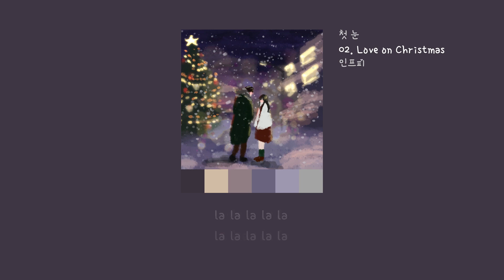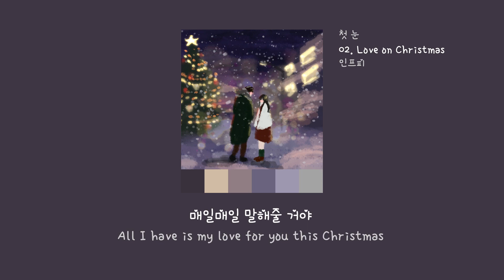[LyricVideo/가사비디오] 인프피(INFP) - 'Love on Christmas'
1. 숏폼으로 음원홍보 방법이 있어요
2. 스포티파이,유튜브마케팅에 내 음악을 홍보하는 방법도 있어요

이 곡은 인프피(INFP) - 첫 눈(The First Snow)에 수록된 인디 장르의 "Love on Christmas" 입니다.

가사:

너와 함께 하고 싶은 밤
흰 눈 보다 더 설레어 나
귓가에 맴도는 노래를
불러주고 싶어

반짝이는 별을 보다가
나의 맘에 담아 보다가
행복해 그저 함께라서
Sending you my love on Christmas

I love you on Christmas
나에겐 매 순간 특별하고 소중해
널 생각만 하면 자꾸 나
아무것도 할 수 없어

Baby, You filled my heart with your love
I love you more than ever I could
Be my darling. 내 곁에서
나만의 Christmas가 돼줘

이 순간 누구보다 깊게
너의 눈에 나를 담아줘
매일매일 말해줄 거야
All I have is my love for you this Christmas

Be my darling on this Christmas

인프피
-김항규, 달루아

INFP
-Hang Kyu Kim
-Dal.LUA

* 한 가지 장르에만 국한되지 않고, 다채로운 색깔의 음악들로 가득 채워질 남녀 듀오 '인프피'

감성듀오 '인프피(INFP)'가 이번에는 크리스마스의 설레임을 가득 안고서 돌아온다.

Track 1. 눈이 내리면 -

[우리는 그렇게 선처럼 만나 내 맘이 너에게 닿기를]

우리 마음이 결국은 서로 닿기를 바라는 마음
크리스마스를 맞이하는 우리의 마음가짐이 아닐까? 춥지만 포근한 겨울,
뭔가 기적처럼 운명처럼 이루어지길 바라는 마음을 가득 담은 곡이다.
'그래요 내일은 바로 크리스마스니까'

Track 2. Love on Christmas -

[반짝이는 별을 보다가 나의 맘에 담아 보다가 행복해 그저 함께라서]

너와 함께하는 이 순간이 하늘의 별보다 빛나고 흰 눈보다 설레인다고
마치 어느 로맨스 영화의 주인공처럼 크리스마스의 아름다운 연인처럼
행복한 설레임을 가득 담아냈다. 사랑하는 연인과 함께 보낼 크리스마스,
이 노래와 함께 더 포근해져 보는게 어떨까

INFP
-Hang Kyu Kim
-Dal.LUA